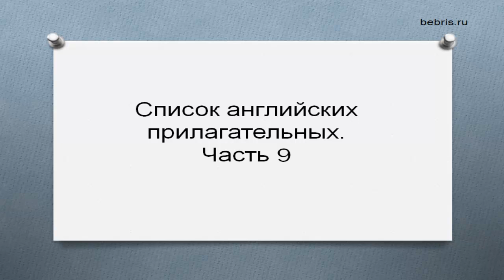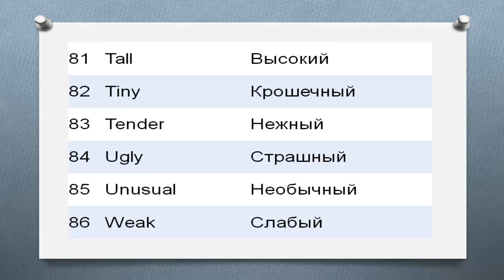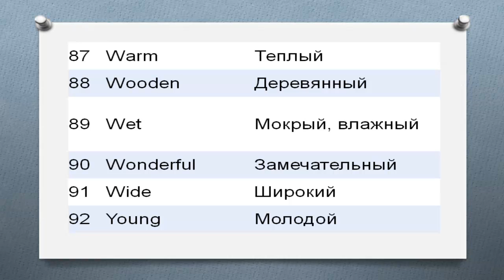Прилагательные в английском языке список. Часть 9